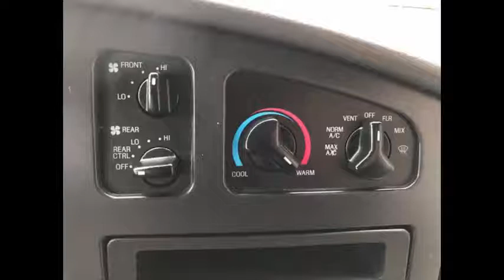Preowned Wheelchair Shuttle Buses For Sale | 7.3 L Powerstroke Wheelchair Bus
Major Vehicle Exchange is located in Westbury, NY and is one of the finest and oldest Used Bus Companies in the USA and specializes in the sale of fully reconditioned(from Bumper to Bumper) and inspected used buses across USA & Canada. We provide complementary airport pickup/drop across USA & Canada and have more than 40 multi purpose Used Buses in our inventory, all our vehicles are ready for delivery. We have been in business for more than 30 years and specialize in dealer to dealer sales, we provide assistance in shipping and transportation arrangements. We specialize in the sale of Tours, Charters, Commuter Shuttle Service, Church, Adults, School, College Sports Teams, Casino Runs, Hotel Transport and much more.

Preowned Wheelchair Shuttle Buses For Sale 2003 Ford E450 Wheelchair Shuttle Bus For Sale
For Adults Medical Transport Mobility ADA Handicapped
VIN #: 1FDXE45F63HB90179
Stock #: A4872
Condition:Used Clear Title
Engine:7.3L PowerStroke
Transmission:4 Spd Automatic
Mileage:32,000
Drivetrain:Rear Wheel Drive
Exterior Color:White
Vehicle Overview
Call Charlie at for additional information about this van or the listing of the 45 additional buses and vans in our inventory.
FORD E-450 TURBO DIESEL 16 PASSENGER (5 FLIP SEATS) WHEELCHAIR BUS

MORE THAN 45 RECONDITIONED BUSES AND VANS READY FOR DELIVERY! GREAT SELECTION OF USED BUSES FOR CHURCH, SHUTTLE SERVICE, TOUR, CHARTER AND TEAM SPORTS.

THIS BUS HAS BEEN FULLY REPAINTED AND IS IN EXCELLENT CONDITION BOTH INSIDE AND OUT.

LEGENDARY EXTREMELY LOW MILEAGE FORD 7.3L V-8 TURBO DIESEL ENGINE & FOUR SPEED AUTOMATIC TRANSMISSION WITH OVERDRIVE.

THE WHEELCHAIR LIFT AND FLIP SEATS BOTH MAKE THIS BUS PERFECT FOR USE AS AN ADULT SENIOR CARE ASSISTED LIVING SHUTTLE -  HANDICAPPED MOBILITY - CREW - CHURCH OR RETIREMENT HOMES.

AIR CONDITIONING FRONT & REAR - ANTI-LOCK BRAKES - AM/FM STEREO WITH SPEAKERS THROUGHOUT.

DELIVERY ARRANGED ANYWHERE IN THE USA AND CANADA OR COMPLIMENTARY AIRPORT PICKUP.

Major Vehicle Exchange presents this fully reconditioned Ford E-450 16 passenger bus which has 5 double flip seats that would allow 5 wheelchair positions. This bus has only 32k Miles!! Equipped with a powerful and extremely durable 7.3L Ford Turbo Diesel V-8 engine and automatic transmission with overdrive. The diesel engine starts right up and is smoke free. This high flat floor bus has been thoroughly reconditioned, serviced, checked and road tested and is well appointed thanks to dual A/C and heat and excellent condition vinyl seating with seat belts and armrests. It has been repainted from bumper to bumper to give it an excellent appearance. Perfect for assisted living, senior day care, handicap mobility, medical transport, tours, charters, church, adults, conversion and business conversion! There is a one owner, accident free clean AutoCheck report and can be used in the United States & Canada.

This bus is ready for church, company or organization use. As part of our reconditioning process all fluids were checked and changed as needed and a thorough inspection and road test were performed to make this bus fit for any use. All electrical and mechanical equipment is in proper working order. The tires are in very good to excellent condition. There are no known problems with this vehicle it is 100% ready to go. Test-drives and inspections welcome!!!

The automatic transmission shifts smoothly and without hesitation. All other mechanical functions are in excellent working condition. Comfortable accommodations for all passengers, including front and rear A/C and heat. The bus has just been detailed in and out for an excellent appearance for its age and mileage. It will provide both passengers and the driver with a smooth and comfortable ride.

Preowned Wheelchair Shuttle Buses For Sale, KGN7